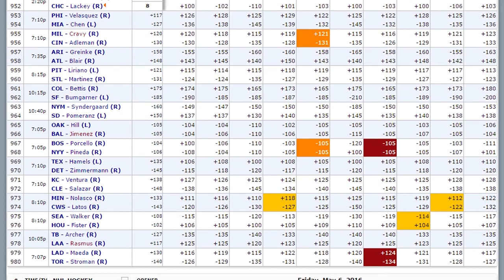NCAA Basketball Picks | Totals For Monday, February 13th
Handicapper Charles Stark takes a look at two NCAA games focusing on the totals. Look for Louisville and Syracuse to play to high final wall Monmouth and Siena battle defensively. Current record 137-111.

Automated Video Transcription:

nc-double-a basketball totals for
monday february 13 for you new people
out there this is the segment we look at
total set by oddsmakers in NC double-a
hoops and we try to beat that line to
you there over under the show total
having a pretty good season so far
hitting 55-percent nice winning
percentage in NC-double a hoops
especially on the
totals that have been pretty tough this
year a lot of high totals we also have
our NBA live segment that's going to be
going on at four o'clock eastern you
want to tune into that because the
feedback on there has been phenomenal a
slight winning record in NBA totals but
really no profit at all you still want
to know why not the information has been
that great but the feedback from
everybody else out there has been
phenomenal so you want to tune in
chimein ask a question we could talk
about games and even negative comments
are welcome
you know come on in to that segment has
been a lot of fun one o'clock pacific
four o'clock eastern that's on the
review youtube channel it's all there
for you all the odds and numbers you
definitely want to check us out and
hopefully that helped out with your own
handicapping this is again we're going
to look at some totals we got two on the
card today and both of them are plays
kind of about the number where I'm just
kind of going with oddsmakers on this
one I'm not overthinking this too much
so I'm gonna go ahead and let's just go
ahead start breaking this down first one
up we got a Syracuse in Louisville 141
i'm going over this total